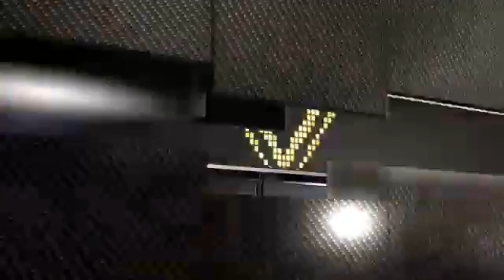NBA 2k16 My Career Part 20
June 6, 2016 Twitch Livestream Part 20 Rockets My Player -- Watch live Watch Live on Twitch @TacticalShooter PC Specs

GTX1660TI
16gb RAM DDR5
500 gb SSD
2 TB HD
Corsaire Harpoon